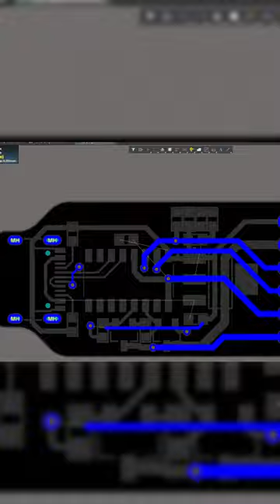Altium Serial Port Board PCB Design